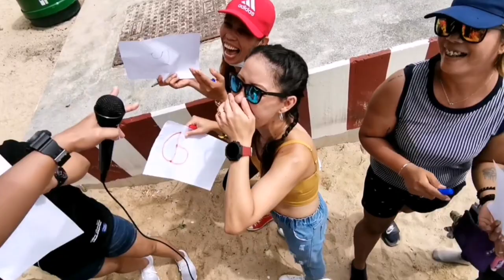How to Celebrate your Team Anniversary / Team Venom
How to Celebrate your Team Anniversary / Happy 1st Anniversary Team Venom